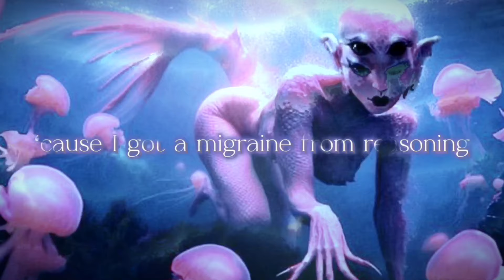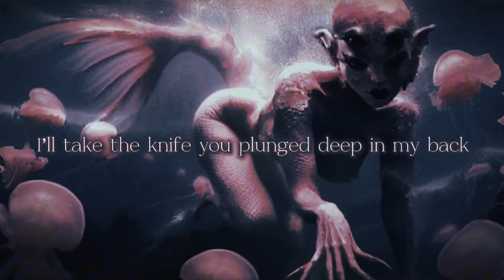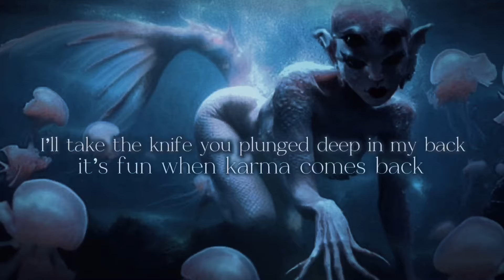If “Havoc” was a full song | Original Song - Lyric Video w/ CC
If “Havoc” was a full song [Melanie Martinez] | Original AI Song - Lyric Video (w/ CC)

Hi everyone, this is what I thought the end of Milk of The Siren might have sounded like if it was a full song. I’m so excited for this upload because I loved the original part and it was so easy to write compared to some of my others. I really hope you guys like it as much as I do!

☕️ Increase the quality to 1080p and wear headphones for the best experience.

If you liked this, why not try some of my other AI songs?

CREDITS

‼️ If using this audio, please credit @suqarplxm clearly in the title and/or in the video itself. Thanks :)

🎧 Audio:

- Instrumental [@suqarplxm]
- Vocals [@suqarplxm]

📝 Lyrics:

- Melanie Martinez
- suqarplxm

Nothing wrong with a little havoc
It’s fun when it hits the fan
So guillotine their heads by shouting
Cut ‘em off, leave waters red
Nothing wrong with a little chaos
It’s fun when karma comes back

This might seem a little naughty
You don’t play by the rules so why should I?
Vengeance is what I’ve been seeking
It’s all swings and roundabouts, about time
You tasted your own medicine (medicine, medicine)
Shoved right down your throat, aspirin
‘Cause I got a migraine from reasonin’ (reasoning, reasoning)
Not enough empathy to be listening

Now you crawl back, enthralled by my song (my song)
It’s too late, can’t reverse what you’ve done
It’s an eye for an eye, and I’m ready to play
Kept picking a fight, tried to keep it at bay
Now my lighthouse has lead you astray
Couldn’t find a cure, no there’s no medicine (medicine, medicine)
Wasted my time, now I’ve got better things
To do with my hours, instead of reasoning (reasoning, reasoning)
With a brick wall when I could just bulldoze it

Nothing wrong with a little havoc (nothing wrong, little havoc)
It’s fun when it hits the fan (when it hits the fan)
So guillotine their heads by shouting (guillotine, heads by shouting)
Cut ‘em off, leave waters red (leaving waters red)
Nothing wrong with a little chaos (nothing wrong, little chaos)
It’s fun when karma comes back (when karma comes back)

Drink, taste the blood you infected
Feel anguish dart through your veins
I’ll take the knife you plunged deep in my back
And plunge it straight through your brain (nothing wrong, little havoc, leaving waters red)

Drink, taste the blood you infected (nothing wrong with a little havoc, it’s fun when it hits the fan)
Feel anguish dart through your veins (so guillotine their heads by shouting, cut ‘em off, leave waters red)
I’ll take the knife you plunged deep in my back (nothing wrong with a little chaos, it’s fun when karma comes back)
And plunge it straight through your brain (so guillotine their heads by shouting, cut ‘em off, leave waters red)

Don’t feel bad when the havoc rains down